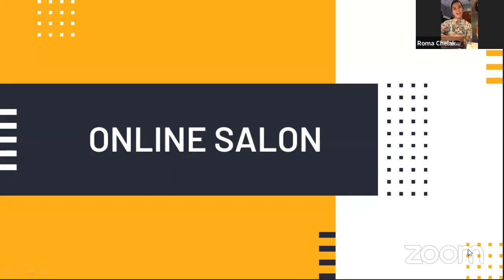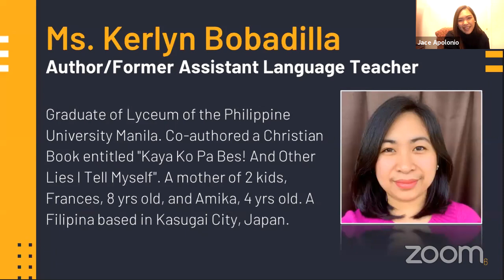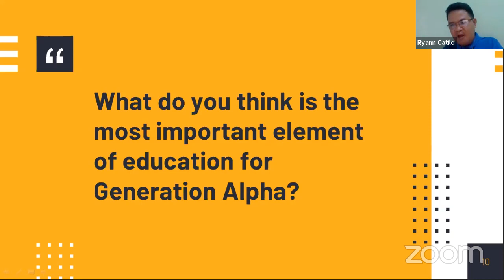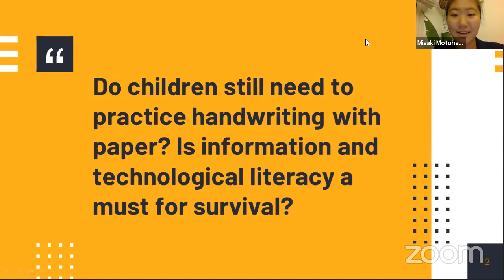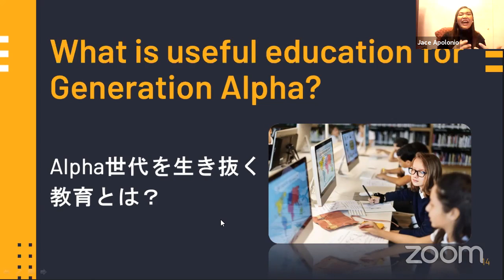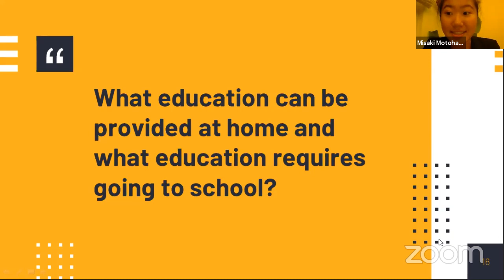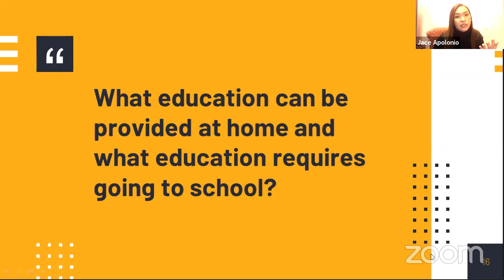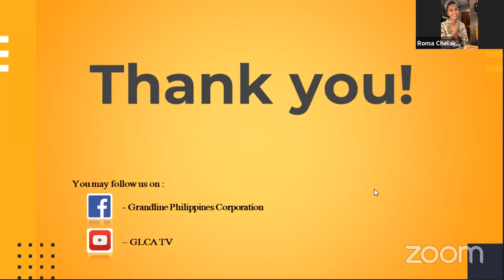What is useful Education for Generation Alpha? [OS | Episode 1]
※日本語の説明は下記にございます。
What is Online Salon? We will gather external guests as speakers once a week to deliver it in a panel discussion format. It will be available to a lot of people.

I am a student and I have a free time, can I watch? The actual Online Salon is conducted in a Zoom meeting, and if you are a student on your way to school, or attending an online class, you can attend this session for free!

How about for non-Grandline students? It is possible for non-students to view it on YouTube live but for Online Salon sessions that will be held this May 2020, you can participate in the lectures and what's more...you can ask questions during the session! Isn't it exciting that you can interact with the hosts and guest speakers?

See below for the information for today's first ever Online Salon Session!

[Overview of GL Online Salon / First Trial]
・ Date: 5/2 (Sat) 18: 00-19: 00 (Japan time) / 17: 00-18: 00 (Philippine time)
・ Theme: "What is useful Education for Generation Alpha?
What will be the education that survives the Alpha generation (Generation after 2010)?"

・ Guests:
(1) Mr. Dominador Dizon Mangao - Education Program Specialist at DepEd Central Office
(2) Mr. Ryann Catilo - Master Teacher II at Department of Education
(3) Ms. Kerlyn Bobadilla - Author/Former Elementary Language School Teacher
(4) Ms. Misaki Motohashi - High School Student / Finalist of “The World Scholar’s Cup” in Yale University

What is an Online Salon?
・ Guest speakers will discuss with each other according to the chosen theme. Grandline instructors will be facilitating the discussion.
・ Students can listen and ask questions as an audience if they enroll in advance.
・ In addition to inviting outside speakers, guest speakers can also be invited by students depending on the theme or by other recommendations from the Grandline side.
When you participate, you can also participate anonymously.
・ Please note that the discussion content in the salon will be streamed to YouTube as a general video mainly for people in the Philippines and Japan, including live distribution.

本オンラインサロンは、毎週1回、外部ゲストをスピーカーとしてお招きし、複数名によるパネルディスカッション形式でお届けいたします。
実際のサロンはZoom Meetingを用いて行われ、ご通学・オンラインの生徒様でしたら、ご希望いただければ、無料で本サロンにご参加・ご聴講いただくことが可能となります。

なお、生徒様以外の方もYoutubeライブ動画配信等によるご視聴可能でございますが、2020年5月内に開催されるサロンにつきましては、Zoomでのご聴講・質疑へのご参加もいただけます。

以下が、今回のオンラインサロンの概要となります。

【GLオンラインサロン・初回トライアル開催概要】＊＊＊＊＊＊＊＊＊＊＊＊＊＊＊＊＊＊
・日時：
5/2 (土)　18:00~19:00(日本時間) / 17:00~18:00(フィリピン時間)

・テーマ：
『What is useful Education for Generation Alpha?
Alpha世代（2010年以降に生まれた世代）を生き抜く教育とは？』

オンラインサロンとは・・・・
　・毎回のテーマに沿って、MC（グランドライン講師）の進行の下、ゲストストスピーカー同士がディスカッションを行います。
　・生徒様は、事前にご希望いただければオーディエンスとして聴講や質疑が可能です。
　・ゲストスピーカーは、外部の方をお招きする他、テーマに応じて、生徒様が自薦もしくはグランドライン側からの他薦によりご参加いただくことも可能です。
　　ご参加の際は、氏名・プロフィールにつき匿名によるご参加も可能です。
　・サロン内のディスカッション内容はYoutubeによりライブ配信含め、主にフィリピン・日本の方に向けて一般動画配信がされますので、ご了承ください。

今回初回トライアル開催となるため、至らぬ点も多くあるかと存じますが、せひご都合のつく方はオーディエンスとして当日ご聴講・ご視聴いただき、オンラインサロンの運営やディスカッション内容、今後のテーマについて、ご忌憚のないフィードバックをいただけましたら幸いでございます。

多くの皆様のご参加・ご聴講をお待ち申し上げております。